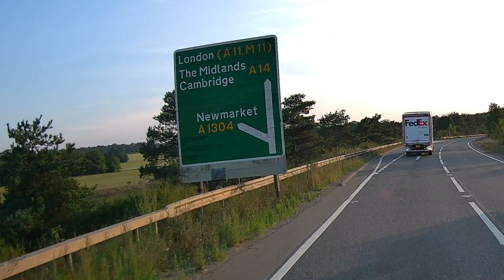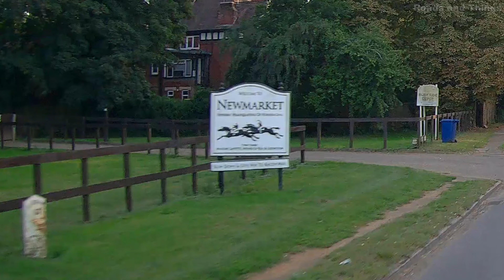Unique? Newmarket & its Equine Lanes/Roads , Suffolk & Cambridgeshire, England, UK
Silent. Normal speed. Newmarket drive-through with a focus on its Equine orientated road network. I don't know of another town quite like it. Its a must-see.